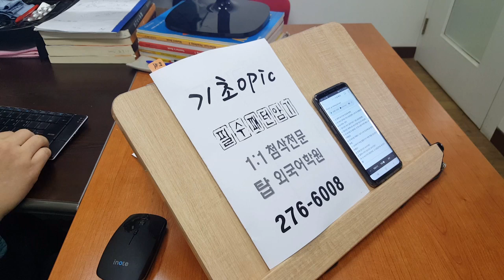전주 탑외국어학원 기초 오픽 필수암기 191224